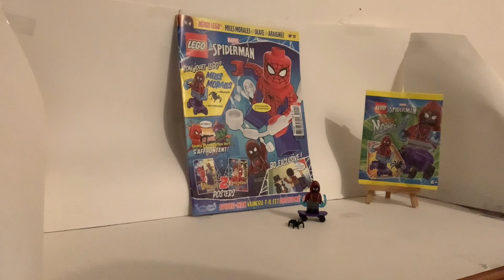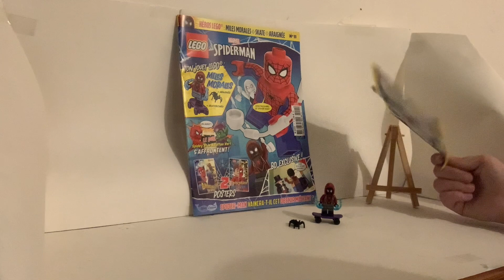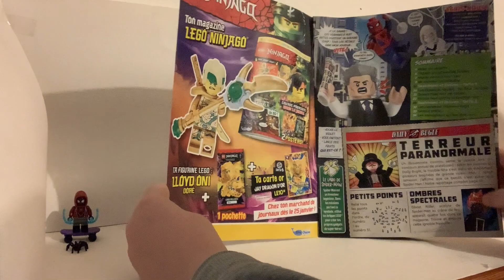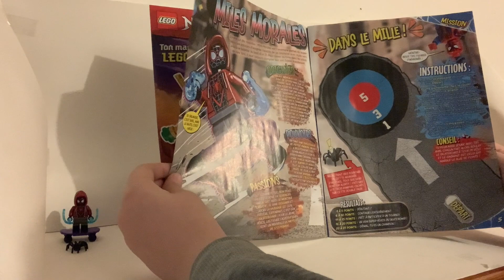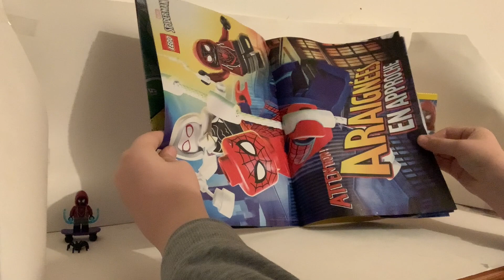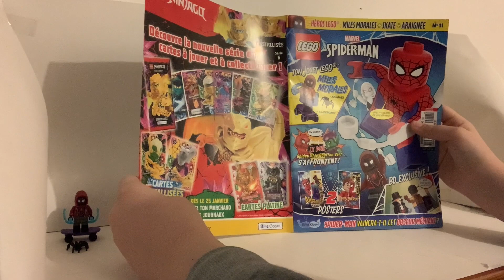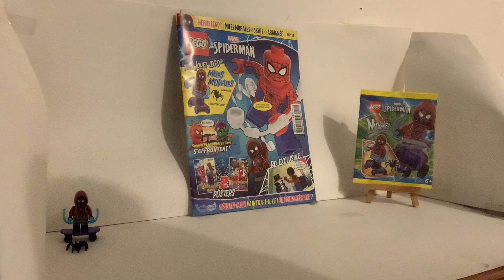Magazine LEGO Marvel Spider-Man de Janvier 2023 !!!